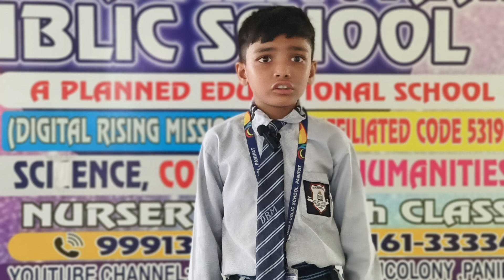Aniket Student of Grade UKG # DRM PUBLIC SCHOOL DESRAJ COLONY PANIPAT #